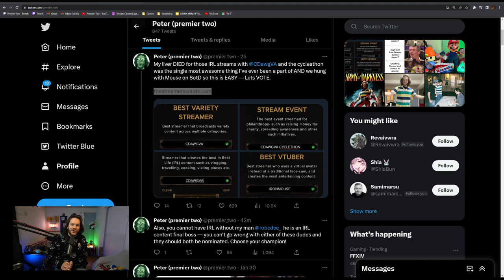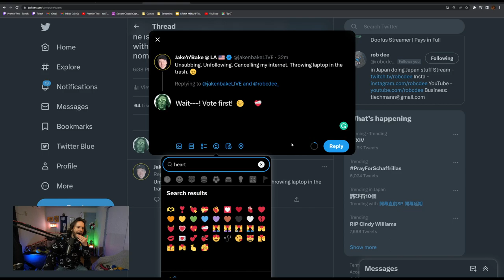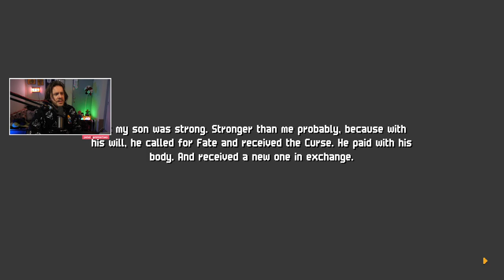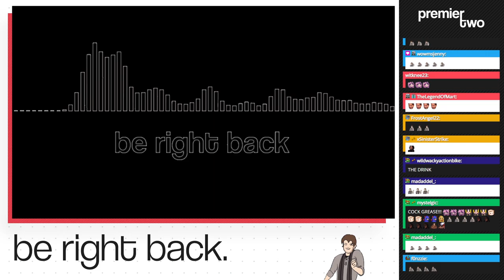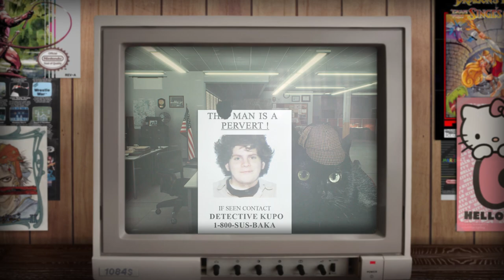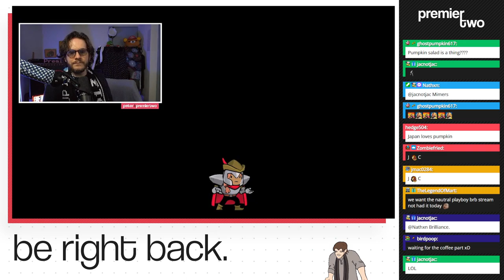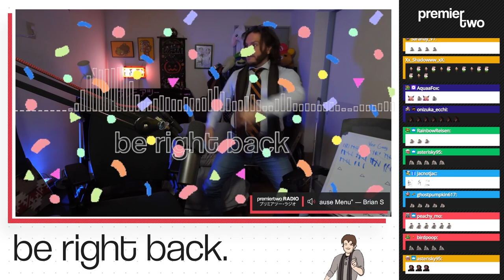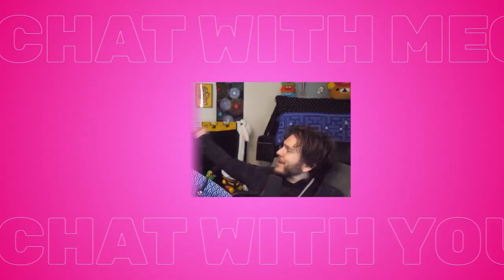Must BEAT GAME (fully VA, sometimes good) | Chained Echoes